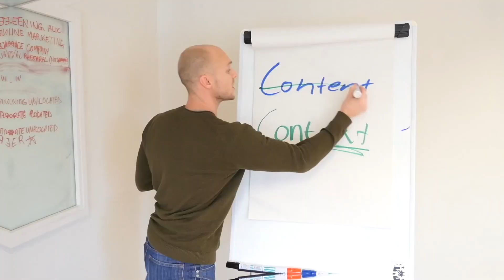You Should Be The Wealthiest Doctor In Town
You need to have belief in yourself and the value you can bring to others.

🚨🚨 FREE Trail 🚨🚨